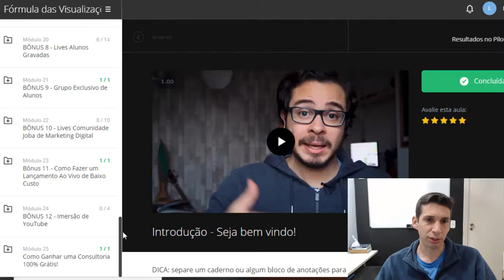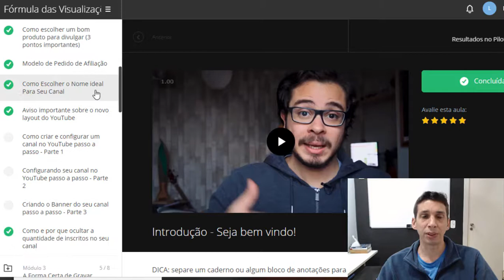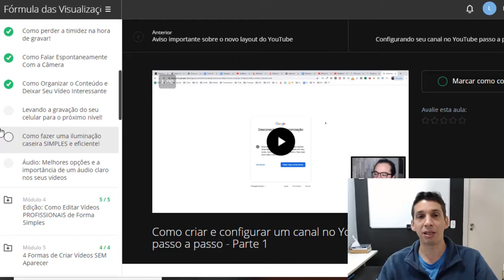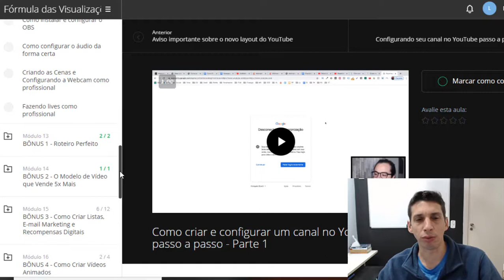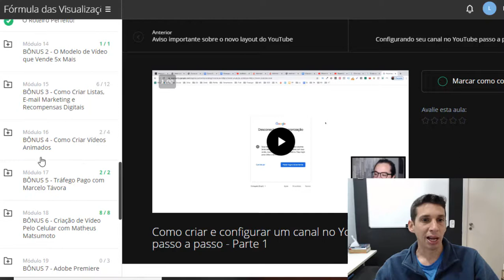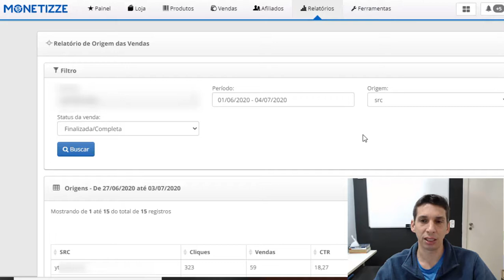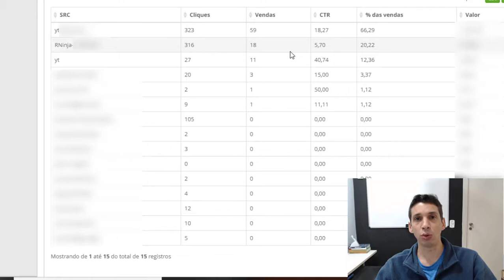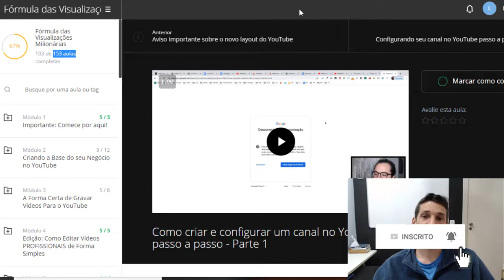Curso Fórmula das Visualizações Milionárias Vale a pena - Curso FVM Joba Youtube SEO Funciona É Bom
MINHA JORNADA
✅ Curso SEO para Youtube do Joba

✅ Primeiro curso que fiz. Considerado a Universidade do Marketing Digital

Nesse vídeo eu revelo minha melhor estratégia, após aplicar os ensinamentos que aprendi na FVM meu negócio começou a ter mais assertividade e comecei a vender mais. Aprenda as estratégias que mais convertem no marketing digital com esse monstro que tem muita a ensinr. Se você colocar em prática, com certeza você alcançará resultados melhores e mais rápido.